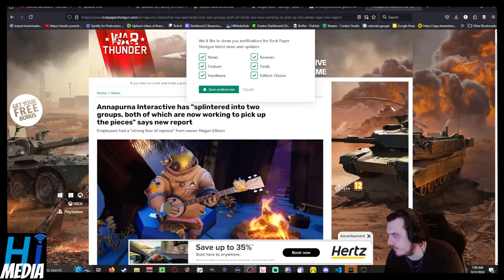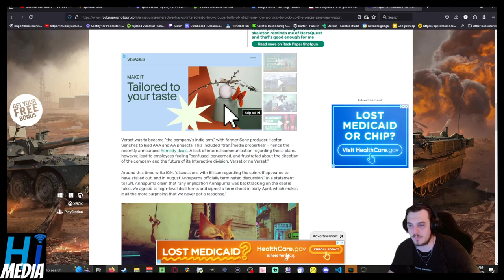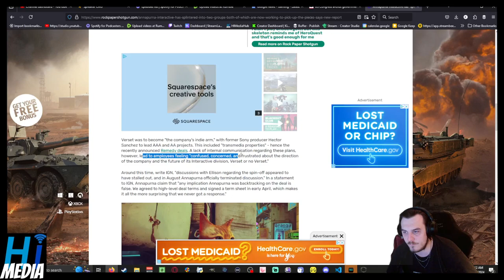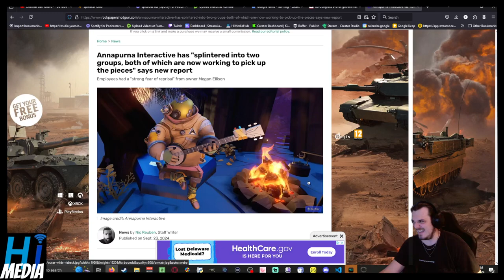Possible Reasons of Annapurna Interactive Entire Team Resignation